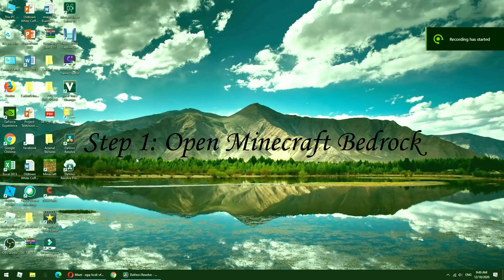Tutorial on How to Godbridge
Be Sure to Like and Sub.Thanks!